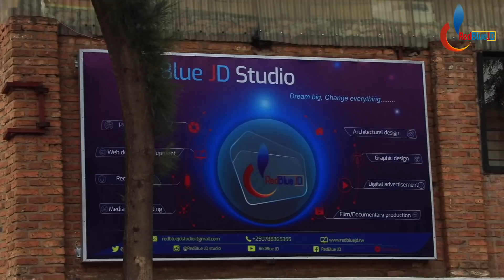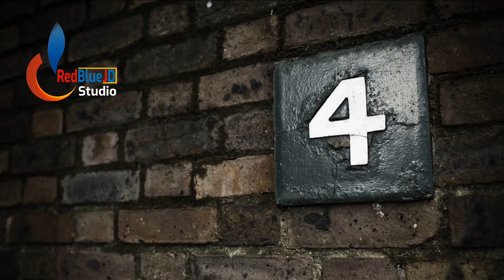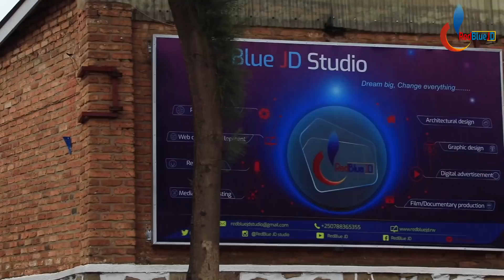Umubare w' urupfu ku Bashinwa bose: Sobanukirwa